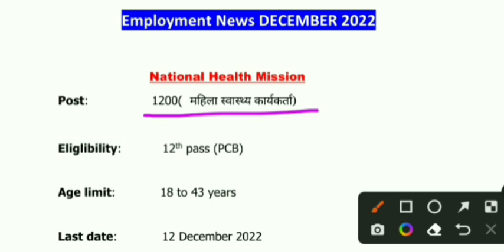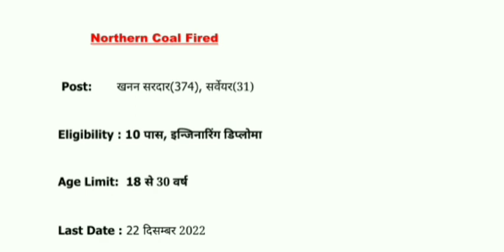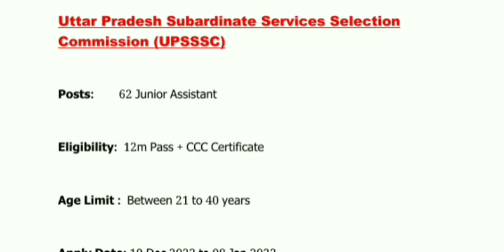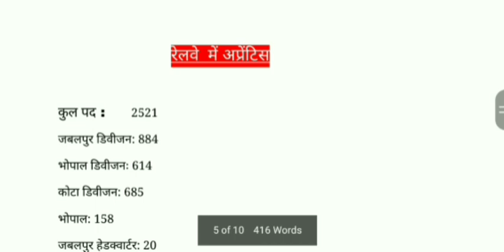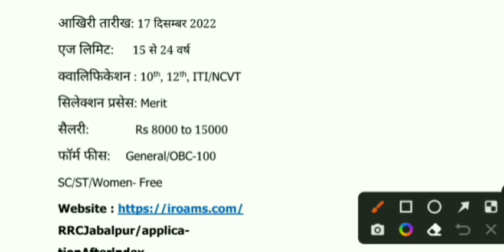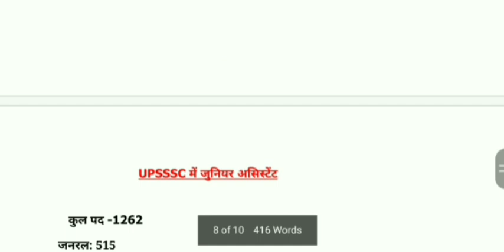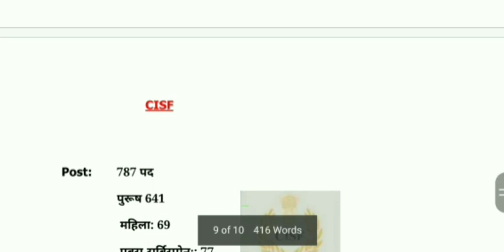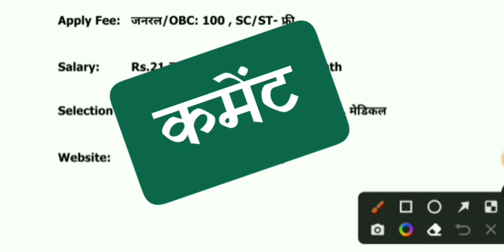Government jobs 2022 | Employment News December 2022 | Rojgar samachar 2022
Government jobs 2022 | Employment News December 2022 |  Rojgaar samachar 2022 |

Your questions:-

Employment news December 2022
Rojgaar samachar December 2022
employment news
rozgar samachar today
rojgar samachar today
rojgar samachar

विडियो में रोजगार संबधी जानकारी विभिन्न श्रोतों से ली गई हैं | चैनल का इन जानकारियों से कोई लेना देना नहीं है | कृपया सही और विस्तृत जानकारी के लिए संबंधित विभाग का नोटिफिकेशन देखें |